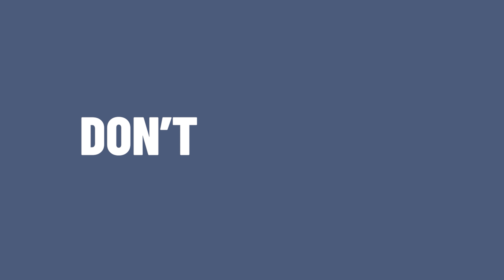Wellbeing Redefined: South Asian Women on Holistic Health | Ep #30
Great watch for: aspiring entrepreneurs, wellness enthusiasts, mental health advocates, or anyone working to serve diverse communities.

Featuring South Asian women in business: Reeya, a holistic beauty advocate; Elka, a champion of holistic health; and Jaskaran, the founder of a multilingual mental health service - this conversation delves into holistic health, focusing on the integration of mental, emotional, and physical well-being.

We explore their personal journeys, the cultural influences shaping their work, and the unique challenges of educating and serving diverse communities. The conversation also highlights the challenges faced in accessing and delivering mental health services tailored to diverse cultural communities, discussing the need for education, strategic resource allocation, and the ongoing journey of personal self-care as they advocate for change in their communities.

Hosted by |  @merishaspeaks

Guests:
Jaskaran Soomal | Instagram: @JaskaranSoomal_ \ @amindfulmessage
Reeya Raja | Instagram: @isvaara.ltd | TikTok: @isvaara
Elka Dass | Instagram: @iamoathtogod / @themedizenmovement

The Leading Communities podcast has been put together to help community activists learn from proven leaders from proven organisations to start caring, keep caring, and care more.

Chapters
00:00 Intro
00:56 Meet the Guests: Reeya, Elka, and Jaskaran
01:25 Elka's Holistic Health Journey
02:42 Reeya's Holistic Beauty Business
07:20 Jaskaran's Multilingual Mental Health Service
08:28 Cultural Impact on Holistic Health
17:13 Challenges in Holistic and Mental Health Services
33:51 Personal Wellness Practices
41:06 Final Thoughts